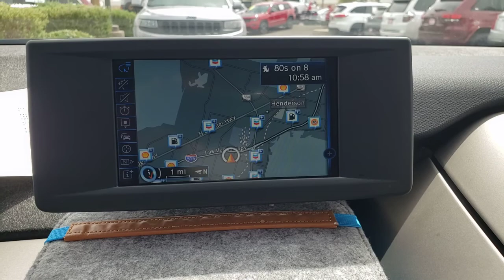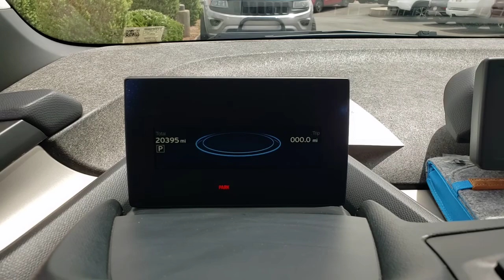2018 BMW I3 Henderson, Las Vegas, Bullhead City, Lake Havasu, Laughlin, NV TPU15977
White Used 2018 BMW I3 available in Henderson, Nevada at Towbin Dodge. Servicing the Las Vegas, Bullhead City, Lake Havasu, Laughlin, NV area.
2018 BMW I3 94 AH W/RANGE EXTENDER - Stock#: TPU15977 - VIN#: WBY7Z4C50JVD97234

Towbin Dodge
275 Auto Mall Dr

Towbin Dodge, located in the Valley Auto Mall in Henderson, is pleased to offer this White 2018 BMW i3 94Ah w/Range Extender for purchase, this vehicle is well equipped with many features including. Garage Kept!, Certified By Carfax - No Accidents, Certified By Carfax - One Owner, Remainder Of Factory Warranty Still Applies. RWD Single-Speed Automatic Electric LEV3-SULEV30 170hp Clean CARFAX. CARFAX One-Owner.brbrRecent Arrival! Odometer is 717 miles below market average!brbrbrThanks for checking out this great vehicle. When looking to buy pre-owned, why not buy from the #1 Dodge dealer in Nevada? Give us a call or come by today to see our huge inventory selection and let our great team assist you in locating your next vehicle!
Side Impact Beams,Dual Stage Driver And Passenger Seat-Mounted Side Airbags,Tire Specific Low Tire Pressure Warning,Dual Stage Driver And Passenger Front Airbags,Curtain 1st And 2nd Row Airbags,Airbag Occupancy Sensor,Driver And Passenger Knee Airbag,Outboard Front Lap And Shoulder Safety Belts -inc: Pretensioners,Back-Up Camera,Heated Front Seats,6-Way Driver Seat -inc: Manual Recline, Height Adjustment, Fore/Aft Movement and Manual Rear Seat Easy Entry,6-Way Passenger Seat -inc: Manual Recline, Height Adjustment, Fore/Aft Movement and Manual Rear Seat Easy Entry,50-50 Folding Bench Front Facing Fold Forward Seatback Rear Seat,Manual Tilt/Telescoping Steering Column,Fixed Rear Windows and Fixed 3rd Row Windows,Leather Steering Wheel,Front Cupholder,Rear Cupholder,Compass,Valet Function,Remote Releases -Inc: Power Cargo Access and Power Fuel,Garage Door Transmitter,Automatic Air Conditioning,Illuminated Locking Glove Box,Driver Foot Rest,Interior Trim -inc: Metal-Look Instrument Panel Insert and Metal-Look Interior Accents,Full Cloth Headliner,Cloth Door Trim Insert,Metal-Look Gear Shifter Material,Day-Night Auto-Dimming Rearview Mirror,Driver And Passenger Visor Vanity Mirrors w/Driver And Passenger Illumination,Partial Floor Console w/Storage, Rear Console and 3 12V DC Power Outlets,Front Map Lights,Fade-To-Off Interior Lighting,Full Carpet Floor Covering -inc: Carpet Front And Rear Floor Mats,Carpet Floor Trim,Rigid Cargo Cover,Cargo Features -inc: Spare Tire Mobility Kit,Cargo Space Lights,Tracker System,Dashboard Storage, Driver And Passenger Door Bins,Power 1st Row Windows w/Driver And Passenger 1-Touch Up/Down,Delayed Accessory Power,Systems Monitor,Outside Temp Gauge,Digital Display,Fixed Front Head Restraints and Manual Adjustable Rear Head Restraints,Front Center Armrest w/Storage,Perimeter Alarm,Engine Immobilizer,3 12V DC Power Outlets,Air Filtration4 Speakers,Integrated Roof Diversity Antenna,Bluetooth Wireless Phone Connectivity,2 LCD Monitors In The F